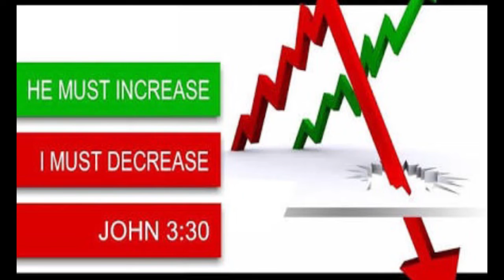BRO.LIVINGSTON & SANTOSH EPISODE 69